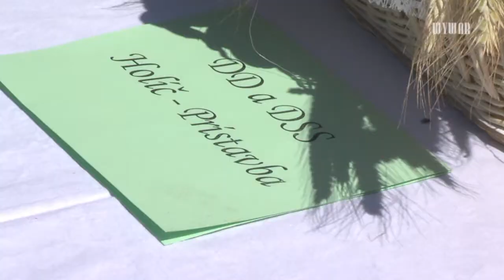Deň v znamení kvetín